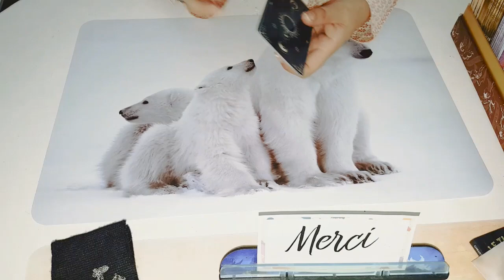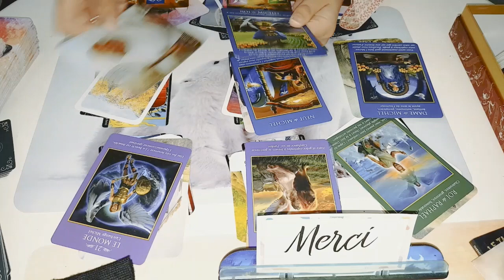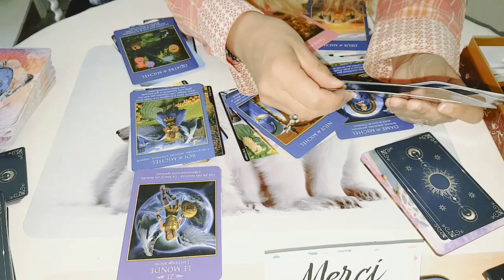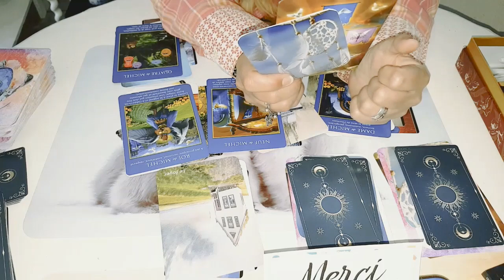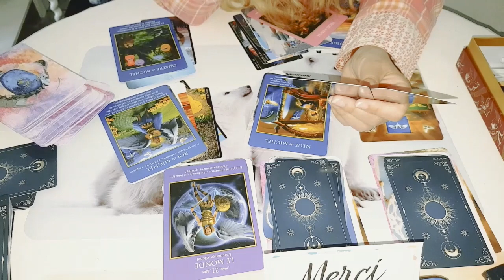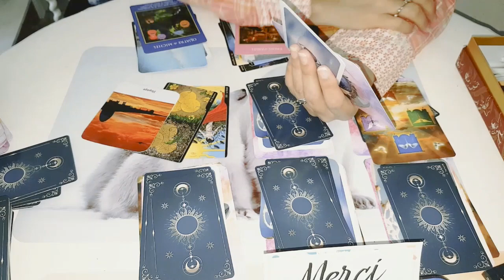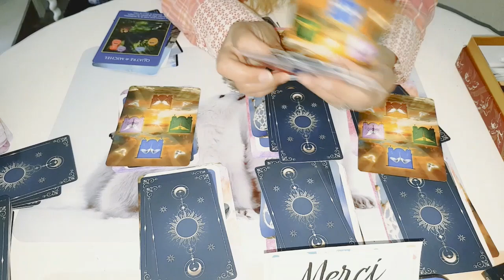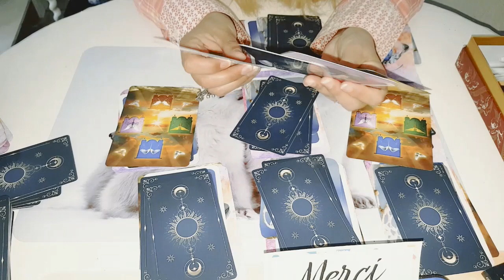MAI❓Tirage France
voyance prédiction MAI❓France🌞